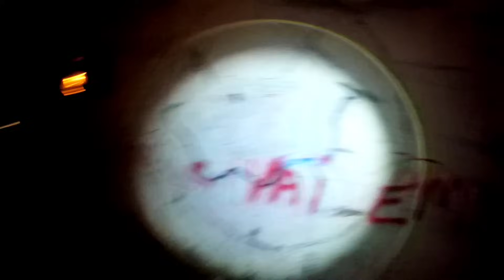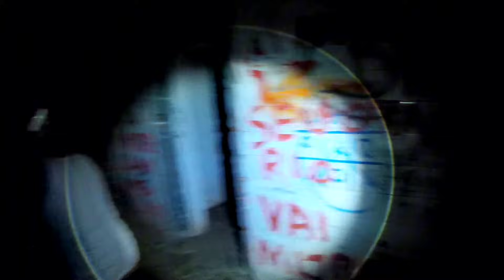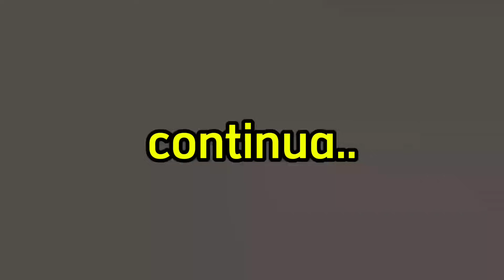FIQUEI FRENTE A FRENTE C0M ESSE N0IA DEUS ME PROTEJA